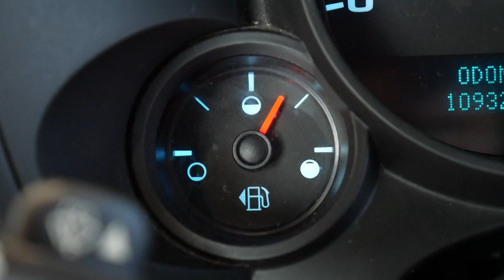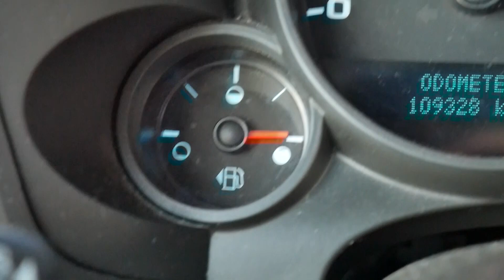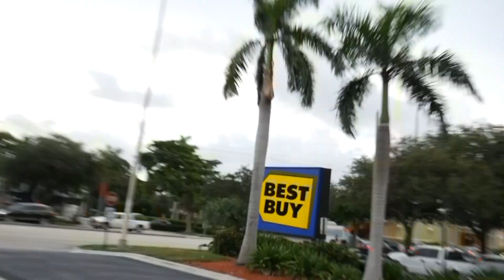HUGE LINEUPS FOR FUEL FOR HURRICANE IRMA (CATEGORY 5)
!Skip to 3:17 to see the big lineups!

Dayln Girard

Being Scary Merch

Much Love
Dayln